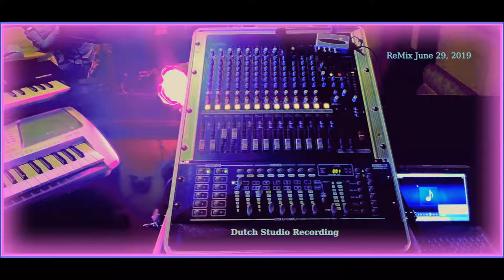Seventies Disco Party Talent Stage - all you can eat, Utrecht, De Meern, Indonesische Gerechten